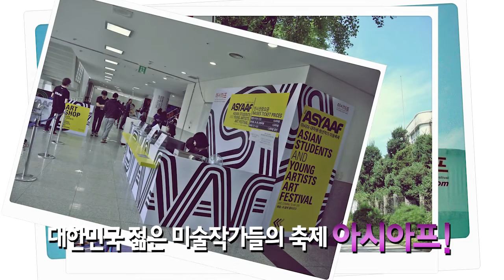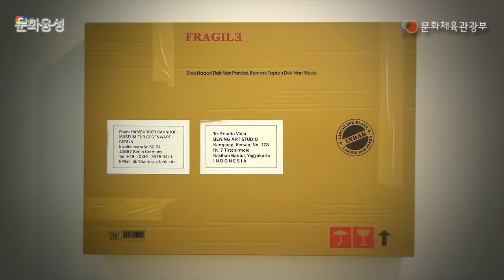대한민국 청년 미술인들의 최대 축제 - 아시아프 2015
ㅇ전시 기간 : 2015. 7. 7. 화 ~ 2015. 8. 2. 일
ㅇ전시 장소 : 문화역서울 284
ㅇ자세한 사항은 를 참고하세요~ ^^